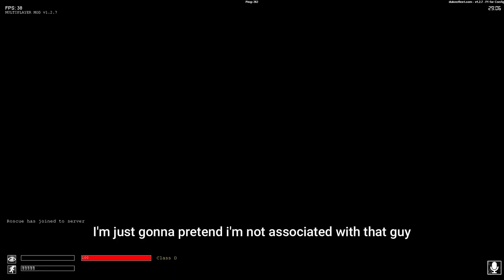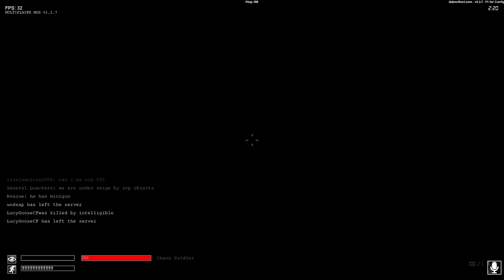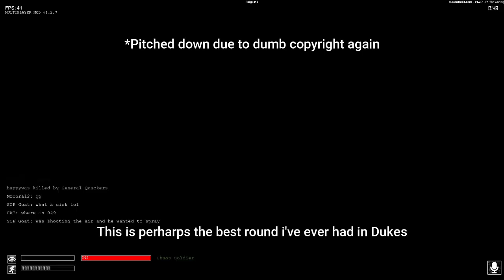Finish It The Right Way - SCP: CB Multiplayer Mod on Steam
Don't fight for any official sides, fight for yourself.

Timestamps: (cover major events like where did i get the weapons, items, meeting important people/scps in the round..etc..)
0:48 Store room
1:01 Light testing chamber
1:18 SCP-914
2:11 Armory
3:07 SCP-939 encounter
3:58 SCP-106 encounter
4:28 Elevator shaft machine
5:05 SCP-049 chamber
5:49 SCP-106 chamber
7:22 Scientist encounter
7:28 Chaos arrived
7:33 Gate A and escape
9:55 Scientist encounter 2
10:28 SCP-049 encounter
10:43 SCP-035 chamber
12:21 Alpha warhead room
14:46 MTF encounter
15:30 Return to SCP-914
17:33 MTF encounter 2
18:33 MTF encounter 3
19:00 SCP-106 encounter 2
19:23 SCP-049 encounter 2
21:17 MTF encounter 4
22:10 MTF encounter 5
26:17 MTF encounter 6
26:56 SCP-049-2 encounter
27:33 MTF encounter 7
28:40 False alarm
19:40 Final blow
30:11 Biggest surprise

Mods i used:
Better MTF/Guard/Chaos animtions:

FOV: 90